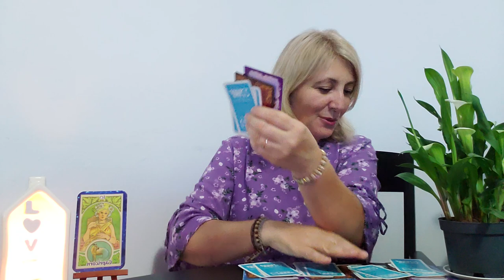❤️♑️🎁🍀 ZODIA CAPRICORN INTRE 18 SI 24 SEPTEMBRIE 2023